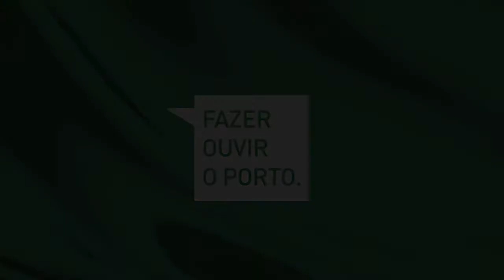Fazer Ouvir o Porto ( Metro do Heroísmo 15/03/2013): José Augusto